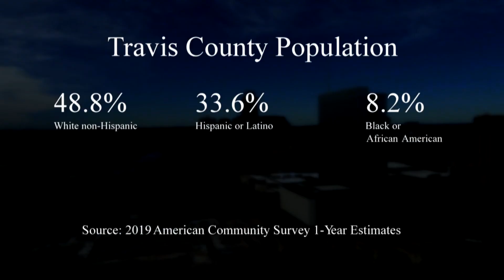Who is getting the COVID-19 vaccine in Austin? APH releases new demographic data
Austin Public Health launched a new COVID-19 vaccine distribution dashboard Saturday which shows the demographics of the more than 31,000 people they have provided COVID-19 vaccine doses to so far. Local elected officials say this data will better help guide their outreach with vaccine information to communities hardest hit by COVID-19. KXAN's Alyssa Goard reports.